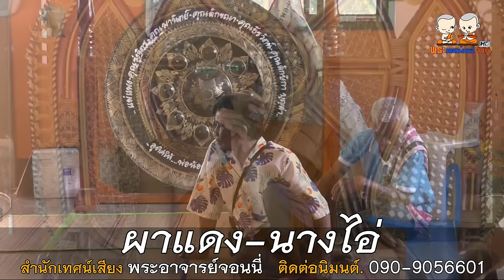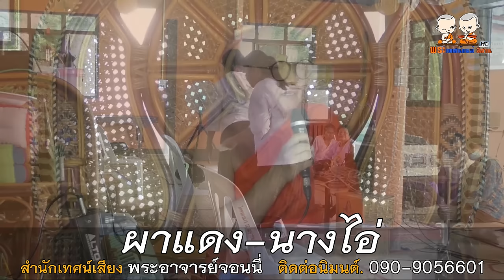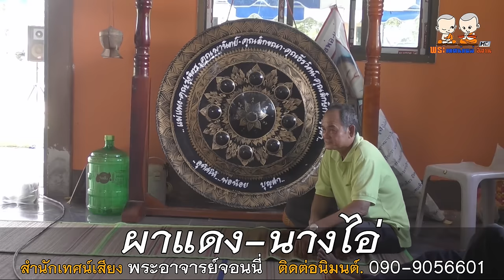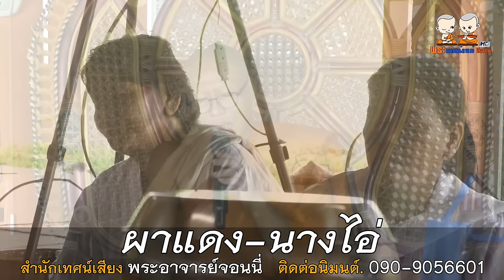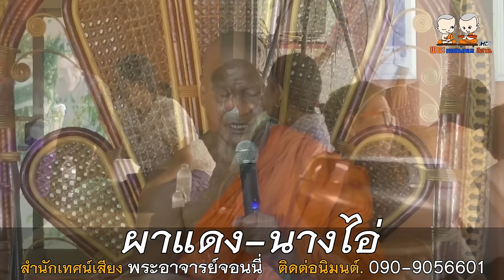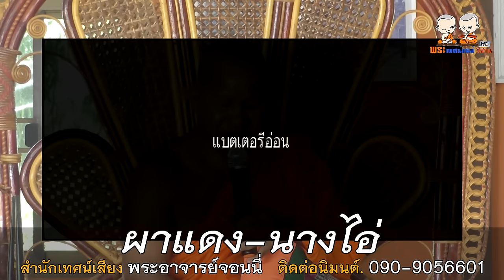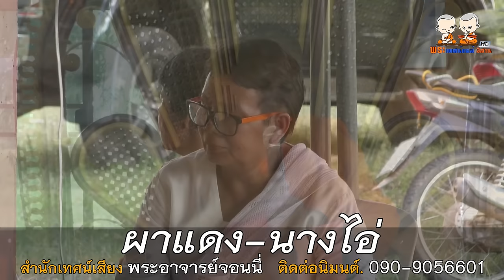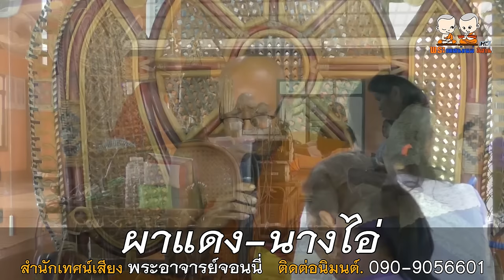ผาแดง นางไอ่ แสดงธรรมโดยสำนักเทศน์เสียงพระอาจารย์จอนนี่ 090-9056601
⭕️ : เทศน์แหล่ นิทานธรรมมะ เรื่อง ประวัติ ผาแดง-นางไอ่

🙏 : สำนักเทศน์เสียง พระอาจารย์จอนนี่